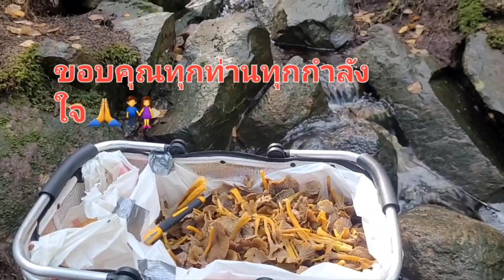Ep115เก็บเห็ดดำตามกระแสเยอะมากและเก็บมันส์มือสุดๆ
ชีวิตในบ้านนอกสวีเดน ประสบการณ์ต่างแดน หาอยู่หากินแบบบ้านๆ ง่ายๆ ในชนบทสวีเดน